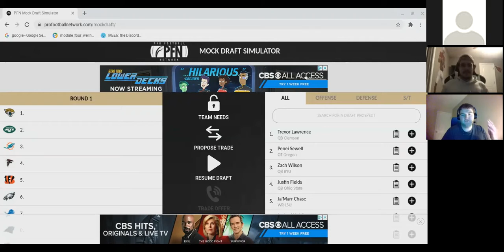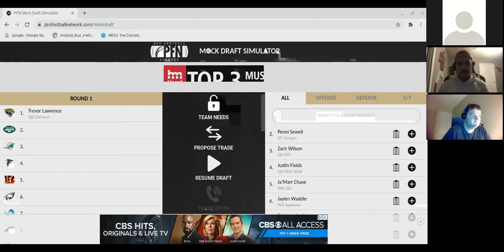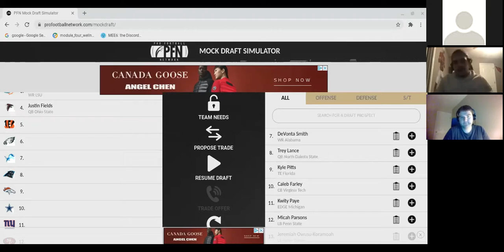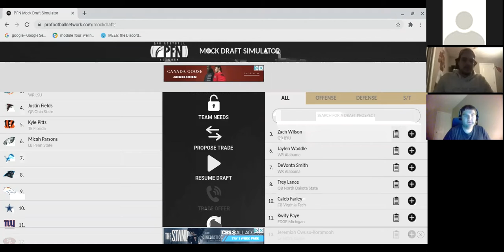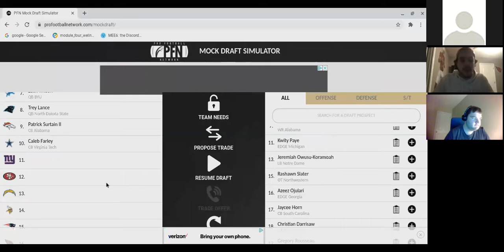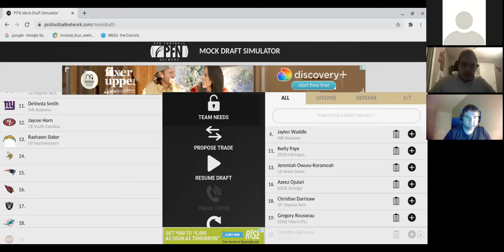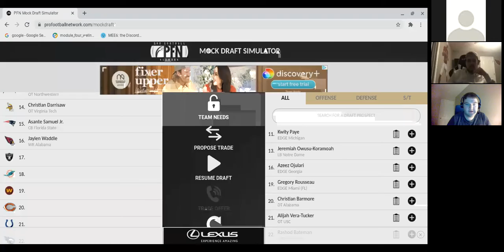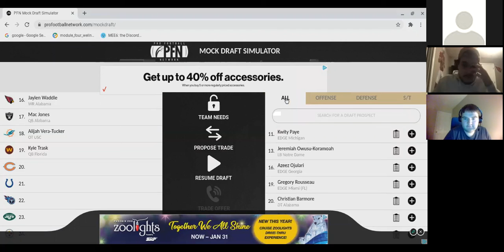Man to Man Coverage Podcast Ft. Mason Ep #27: Mock Draft 1.0- Picks 1-19